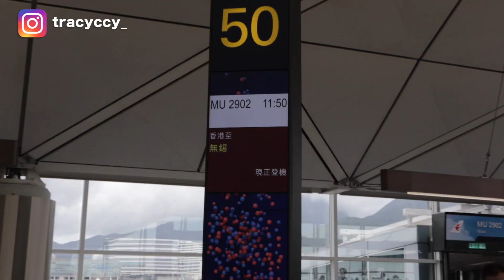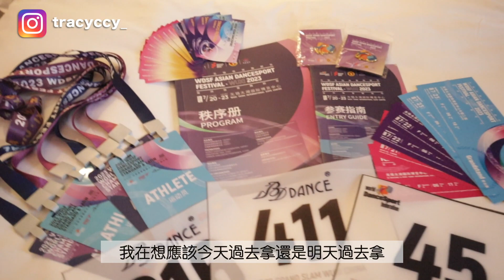中國無錫VLOG 🇨🇳 [CCY] | 跟我去比賽 💃🏻 | WDSF ASIA DANCESPORT FESTIVAL WUXI 2023🇨🇳 | 香港運動員🇨🇳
越南VLOG🇻🇳 | 跟我去比賽 💃🏻 | Ha Noi Stars WDSF Open DanceSport Championship 2023 🇻🇳｜水上木偶戲 | 香港運動員🇨🇳
VLOG | 香港運動員日常🇭🇰 | 拉丁舞標準舞課堂和練習💃 | 平日下課之後最鍾意食嘅餐廳🍲
VLOG | 跟我去比賽｜ 香港體育舞蹈排名賽💃🏻｜香港代表隊選拔賽｜事隔幾年終於可以去體育館比賽🔥
VLOG [CCY] 丨BACKPIAN 第一次排舞🔥丨四個都唔識跳?!😱丨食到停唔到口嘅燕麥餅🥰丨同場加映AnnB幕後花絮😹 (Ft. IceYim, Ann, Shweta)